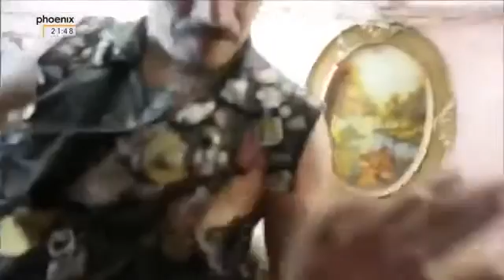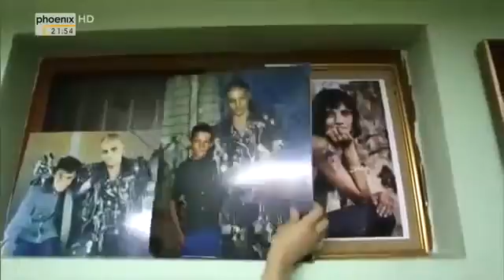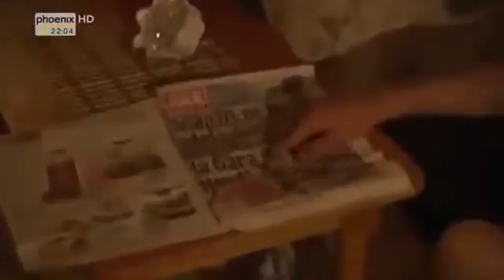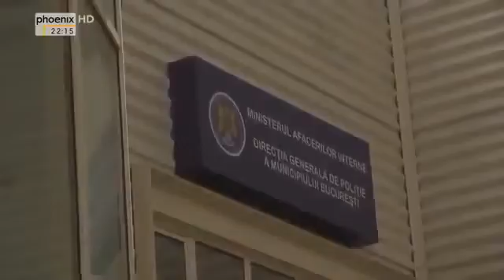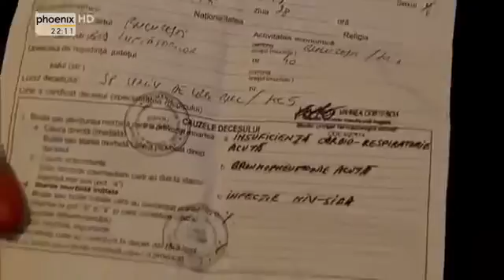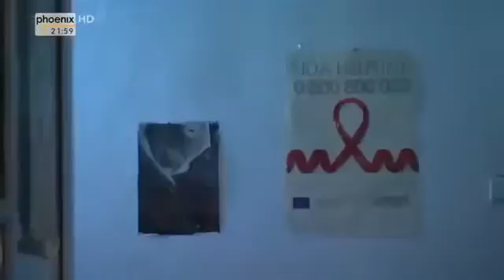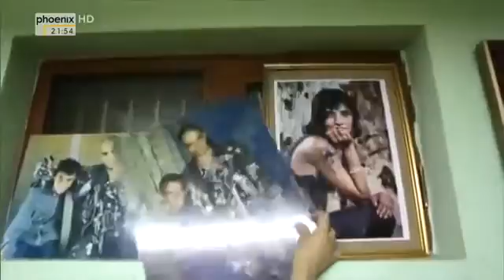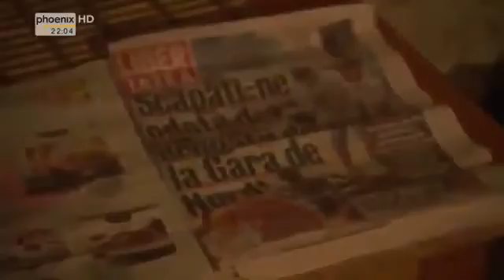[dokumentarfilm deutsch ]DOKU Die Kanalmenschen von Bukarest Das Leben im Untergrund